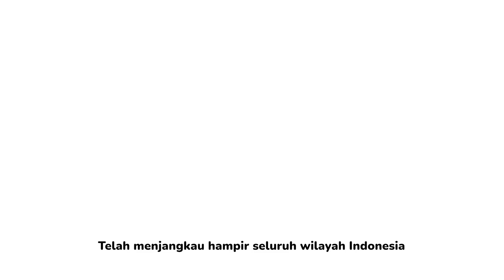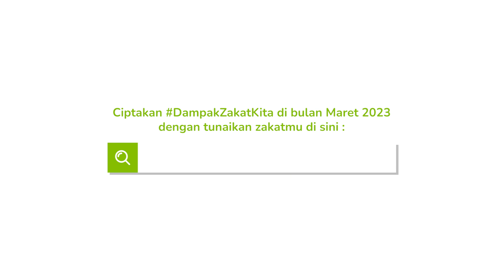RECAP DAMPAKZAKAT MARET 2023